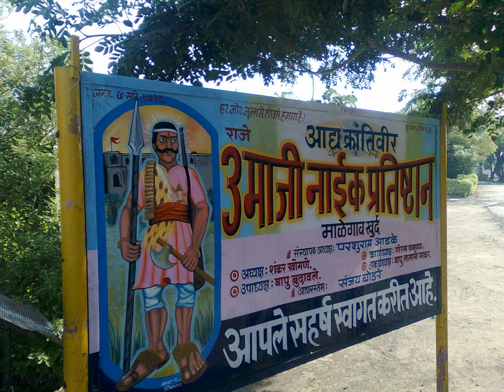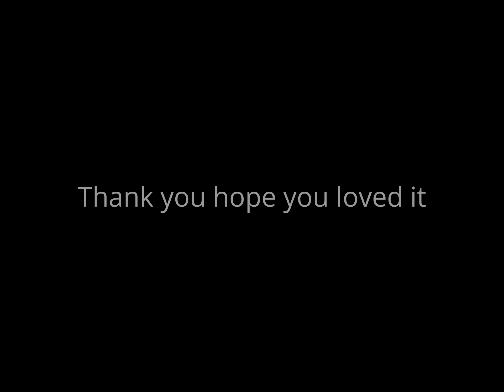Malegaon Khurd Baramati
Malegaon Khurd is situated Near Baramati in Pune District...the Village is blessed with Hindu Goddess " Yamai Devi "Every person over here is Living with sharing there joy and sorrow...